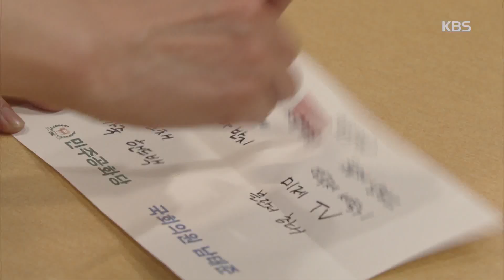저 하늘에 태양이 - 반민정, 윤아정 집 찾아가 20170105